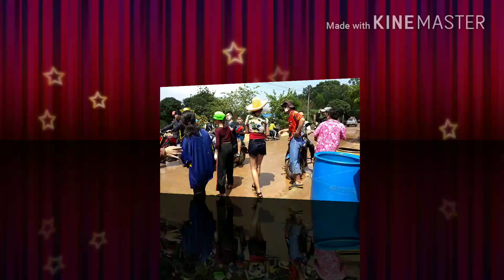เข็กน้อยสนุมมาก5555รองดู